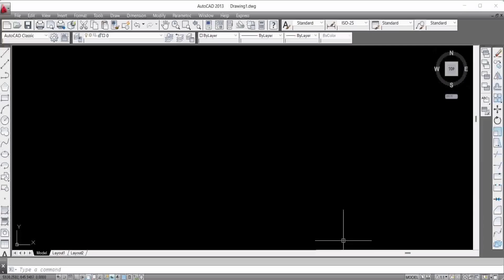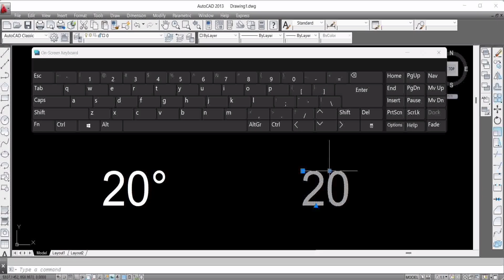How To Insert Degree Symbol In AutoCAD | Show Degree In AutoCAD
How To Insert Degree Symbol In AutoCAD
How To Show Degree In AutoCAD